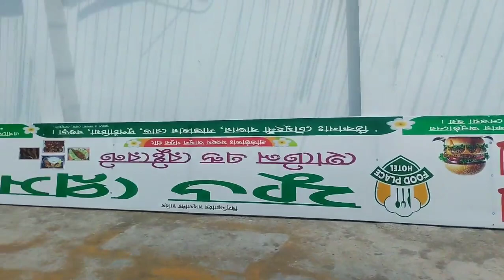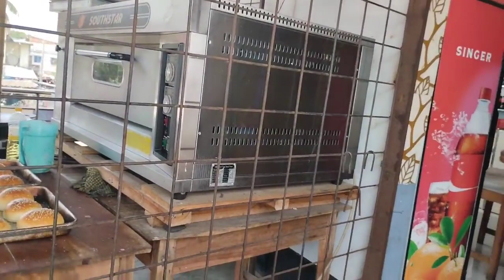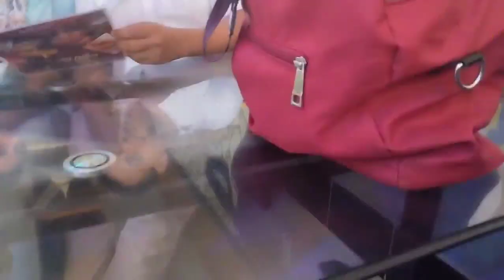A day trip.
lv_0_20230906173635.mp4